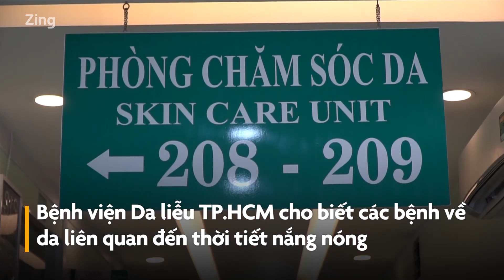BỆNH NHÂN ĐẾN KHÁM TẠI BỆNH VIỆN DA LIỄU TPHCM TĂNG ĐỘT BIẾN|| Bệnh viện Da Liễu TP.HCM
📈Trong những ngày nắng nóng cao điểm, các bệnh về da liên quan đến thời tiết nắng nóng như viêm da, nhiễm nấm, nhiễm trùng da, bỏng nắng đến khám tại Bệnh viện Da Liễu TP.HCM ngày càng tăng.

👩‍⚕️BS.CKII Lư Huỳnh Thanh Thảo - Phó Trưởng Khoa Thẩm mỹ da, Bệnh viện Da Liễu TP.HCM đã có một số khuyến cáo về vấn đề này, mời các bạn cùng theo dõi.

⏰ Thời gian khám bệnh của bệnh viện:
✔️ Từ thứ hai đến thứ sáu: Từ 6g00 đến 18g30 (KHÔNG NGHỈ TRƯA)
✔️ Thứ bảy:
Sáng: từ 7g30 đến 11g00
Chiều: từ 13g00 đến 18g30
✔️ Chủ Nhật:
Chiều: từ 13g00 đến 15g00
✔️ Ngày Lễ, Tết: NGHỈ